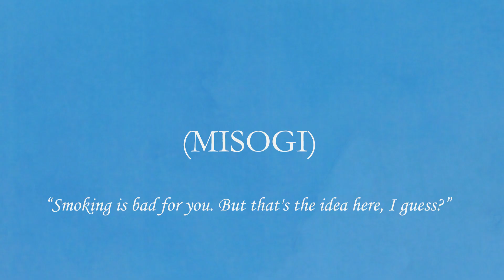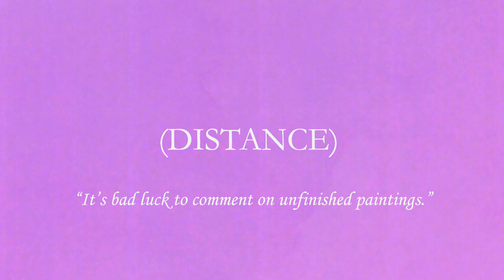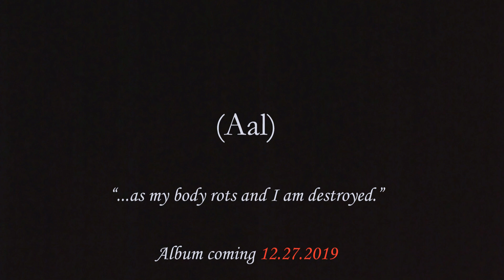Sin7ven - Misogi [MUSIC VIDEO]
Now available for streaming on Spotify, Apple Music and others too!

Directed and animated by Sin7ven
Produced by Sin7ven
Mixed & mastered by Disjointed